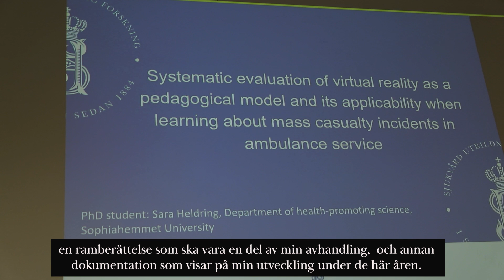Halvtid i sina doktorandstudier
Nu har Sophiahemmet Högskolas doktorand Sara Heldring kommit halvvägs i sina doktorandstudier. Det innebär att hon ska hålla i ett halvtidsseminarium.